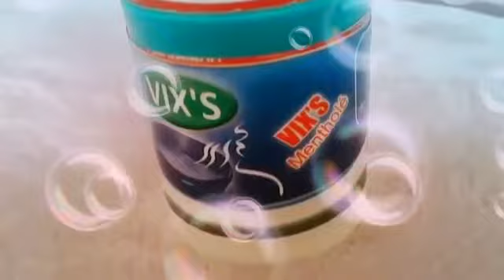إستخدامات الفيكس (VIX'S ) مذهلة وغير متوقعة ! سوف تسهل حياتك !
أصبح Vick's VapoRub الطب الموثوق به والكلاسيكي لتطهير الازدحام في الصدر ، هذه النصائح والحيل المذهلة ستجعلك ترى VapoRub في ضوء جديد تمامًا. vicks vapourub أوقف الصداع يمكن أن يصيبك الصداع بدون سابق إنذار وهو شائع للغاية. يمكنك استخدام VapoRub للتخفيف من الألم. افركي قليلا تحت أنفك وتنفس بعمق. سوف يساعدك المنثول الموجود في الفرك على إزالة الصداع. يمكنك أيضا محاولة فرك بعض الصعاب على المعابد الخاصة بك لتخفيف الضوء كذلك. 2 دموع عند الطلب إذا كنت بحاجة إلى التخلص من دمعة على صورة لالتقاط الصور أو أداء المرحلة ، فركب كمية صغيرة من Vicks VapoRub تحت عينيك. 3. مبيد الحشرات الطبيعية Vicks VuboRub يحتوي على زيت cedarleaf ، وهو مادة طاردة للحشرات طبيعية. مجرد فرك قليلا على بشرتك وملابسك. لا داعي لفركه في كل مكان ، فقط قم بتطبيق دس صغيرة على كاحليك ، معصميك ، رقبة ، المرفقين الداخليين ، الركبتين وخلف أذنيك. سوف رائحة المنثول في ذلك صد الحشرات بعيدا. يمكنك أيضًا فركه على لدغات الحشرات للتخفيف من الحكة. هذا مثالي للتخييم أو عند السفر عبر المناطق الرطبة 4. العلاج بالروائح يمكنك إضافة بعض الصعاب إلى جهاز تنقية الهواء أو أي أجهزة أخرى تنقل الرائحة بحيث تدور حول غرفة كاملة. هذه طريقة رائعة لتخليص الازدحام إذا كنت مريضًا أو مجرد تنشيط غرفة برائحة فيك. 5.help حب الشباب قد يبدو قليلا مجنون ، ولكن Vicks VapoRub يساعد في تنظيف بشرتك. ضعه على حب الشباب عدة مرات في اليوم. هذا سوف تهدئة وجفاف حب الشباب. 5. كدمة الإغاثة لإزالة بسرعة من كدمات جديدة ، وتطبيق بعض الفكس مختلطة مع قليل من الملح عليها. 6. يمنع القط أو الحيوانات الأخرى من الخدش على الأشياء إذا كنت منزعجًا من قطة تخدش جدرانك ، ونوافذك ، وأبوابك ، فرك بعض الفكس في هذه الأماكن ، وهذا سوف يعوقك عن القيام بذلك مرة أخرى. 7. يعالج الأكزيما تقليل الالتهاب والحك من الأكزيما عن طريق تطبيق بعض Vicks VapoRub على المنطقة المصابة. 8 ـ إصلاح الجفاف ، الكعوب المتشققة الكعب والكيدان عرضة للجفاف ، والشتاء لا يساعد. إذا ذهب الجلد لفترة طويلة دون رطوبة ، فقد ينتهي بك الجلد المتشقّق ، والذي قد يكون مؤلماً للغاية. لمكافحة هذا ، قم بترطيب بشرتك باستخدام VapoRub مرة واحدة في اليوم ، وقم بطبقة الجوارب أو الضمادات حتى تلتئم الشقوق. 9 استبدال الجرح وتخفيف الآلام للكريمات مثل Neosporin إذا نفدت من Neosporin ، استخدم VapoRub كبديل. انشر طبقة رقيقة حول المنطقة المصابة (شظايا ، جروح ، إلخ) للمساعدة في تسريع عملية الشفاء. كما أنه يساعد على الحماية ضد الجراثيم والبكتيريا. 10. إيقاف مفصل الباب الحاد يمكن استخدام المداخن الطارئة بدلاً من الزيت للتخلص من مفصلات الأبواب المربعة. مجرد فرك لمسة من الرعب على المفصلة المشكلة. 11. علاج فطريات أظافر القدم الفطر يمكن أن يصيب سرير الظفر ويؤدي إلى زيادة سماكة الظفر وتغير لونه. قد تدفع السمكة الظفر بعيدا عن إصبع القدم ، مما قد يتسبب في فقدان الظفر. وقد وجدت الدراسات أن الثيمول ، وهو مكون في VapoRub ، فعال في علاج فطريات أظافر القدم. اغسل قدميك جيدا وجففهما. قم بتطبيق VapoRub على أظافر الأصابع المصابة ، واستخدم كل الزوايا والأركان ، وطبِّقها تحت الظفر إن أمكن. لف الظفر في شريط اسفنجي وحافظ